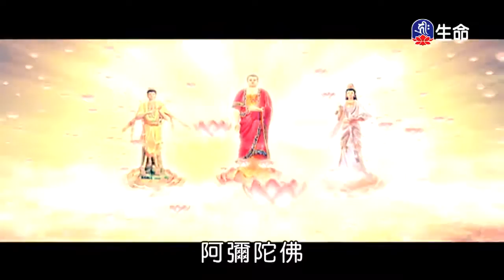彌陀在我心此地是淨土-5_海濤法師救護眾生講座_(lifetv_20200302_00:00)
海濤法師救護眾生講座_彌陀在我心此地是淨土。